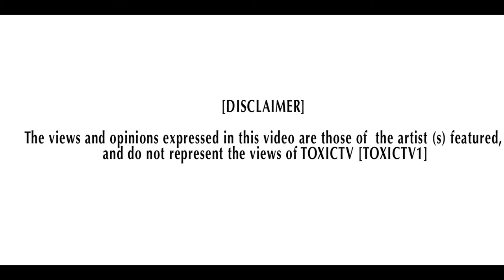JSUNZ - " MY LAST DAYS " [NET VIDEO] @JSUNZ_1